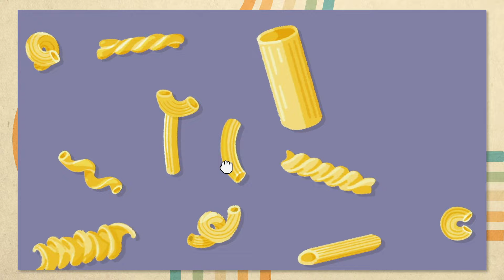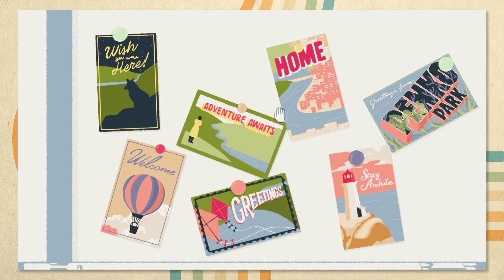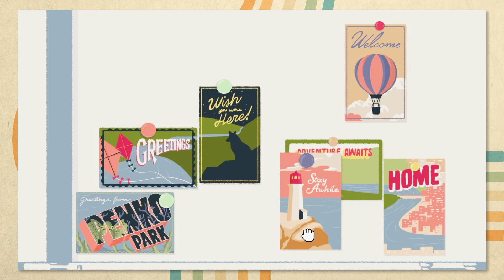The Most Satisfying Kitchen | A Little to the Left [2]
If you know me you know I love cooking/baking... so Chapter 2 has to be one of my favs! Really interesting puzzles, really detail oriented solutions, & the cutest pasta puzzle I've ever dang seen.

A Little to the Left is a 2022 puzzle game developed by the Canadian[1] indie studio Max Inferno and published by Secret Mode. The game was well received. A Little to the Left is a cozy puzzle game that has you sort, stack, and organize household items into pleasing arrangements while you keep an eye out for a mischievous cat with an inclination for chaos. Check out this playful and intuitive puzzler with 100+ satisfying messes to tidy.(Game Bio from Wiki & Steam Page)